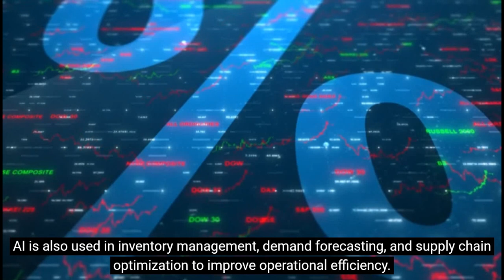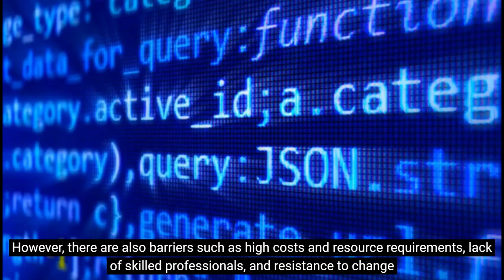Artificial Intelligence at Its Best - Latest Tech Talk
AI has taken on greater significance because of the rapid increase in use cases. Malcolm Tan of Technicorum shares about ”Artificial Intelligence at Its Best - Latest Tech Talk”.